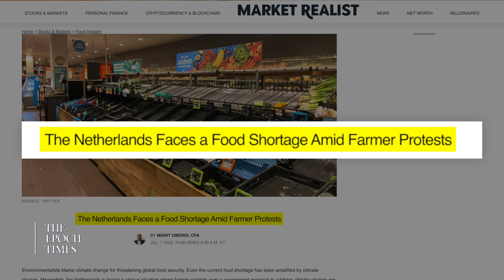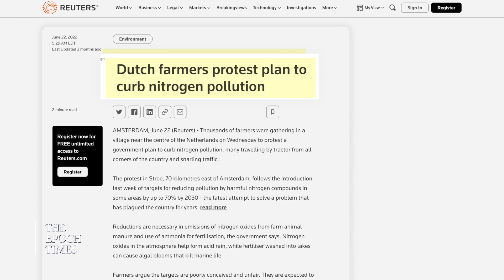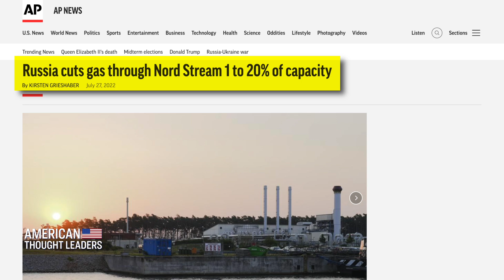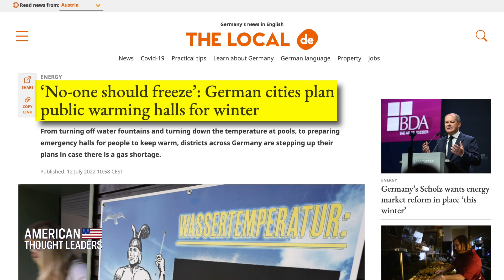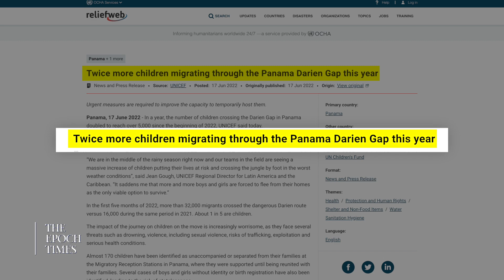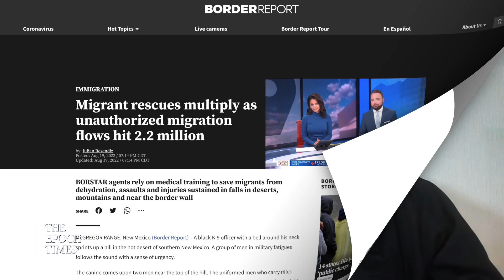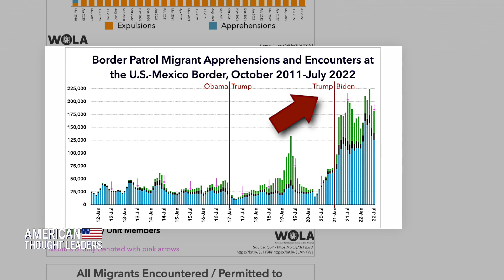[ PREVIEW] ‘Setting the Table for Famine’—Michael Yon on the Energy & Food Crisis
"Germany is really going downhill fast. They have an energy crisis that is quite severe, and it's been exacerbated by the war in Ukraine...Putin had threatened weeks ago that he would shut off Nord Stream 1 & put it down to zero...and sure enough, he shut it off."

Michael Yon on a potential European collapse

"The pipeline is draining out. Fertilizers are not being produced."